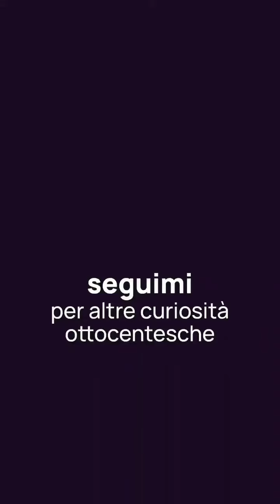Costumi da BAGNO in EPOCA VITTORIANA | al mare nell'OTTOCENTO | in spiaggia in epoca vittoriana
Cerchi curiosità, consigli e informazioni su Londra e hai una passione per l'Ottocento inglese? Sei nel posto giusto!

Oggi scopriamo come si andava in spiaggia nell'Ottocento in Inghilterra.

I MIEI LIBRI:
Charles Dickens - Una vita in Lettere | VOL 1
Charles Dickens - Una vita in Lettere | VOL 2
Charles Dickens - L'anima degli affari, Lettere e riflessioni sul mestiere di scrivere